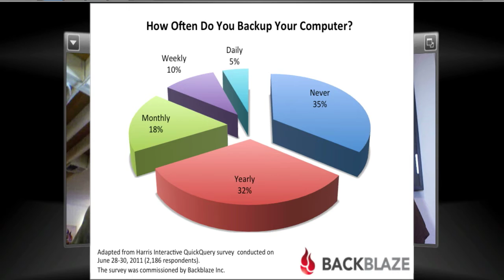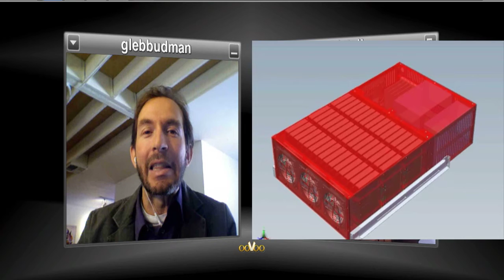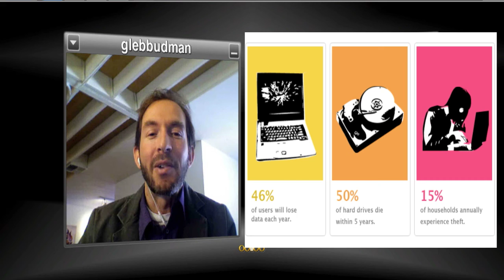World Backup Day - Interview with CEO of Backblaze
Adolfo Foronda of Nerd Stalker interviews Backblaze CEO Gleb Budman.

Backblaze announced it is leading the charge in supporting World Backup Day on March 31st as the Presenting Sponsor of this seminal backup event. As an online backup service provider, Backblaze offers unlimited online backup for $5 per month per computer including their "Locate My Lost Computer" feature. The Backblaze sponsorship will help enable the World Backup Day message to reach millions of people worldwide, reminding them to backup the photos, videos, files and memories stored on their desktops, laptops, and external drives.